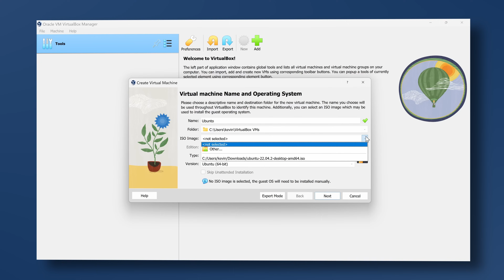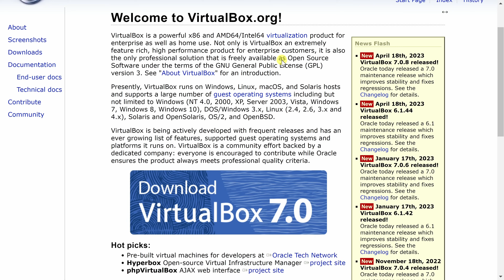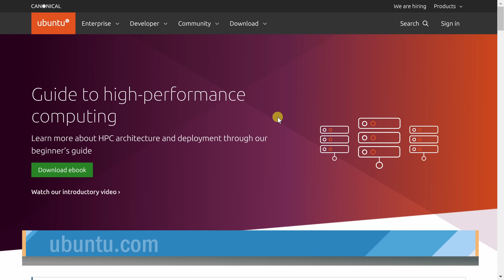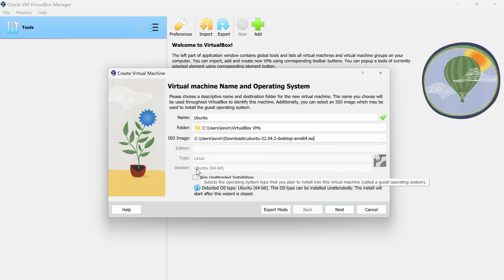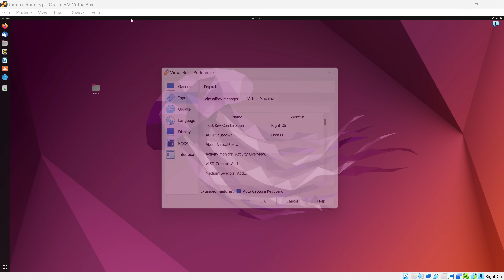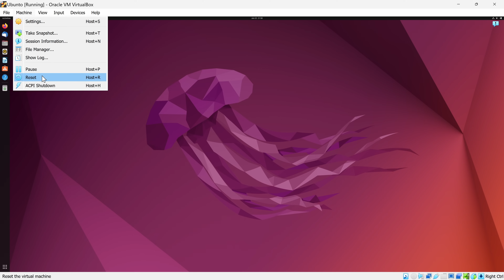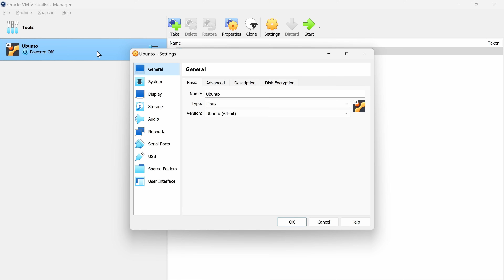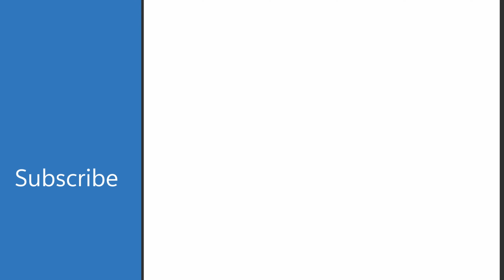How to use VirtualBox - Tutorial for Beginners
In this step-by-step tutorial, learn what Oracle VirtualBox is, how to install it on your computer, and how to run it. Oracle VirtualBox is a free and open-source software that allows you to create and run virtual machines on your computer. You can use it to test different operating systems, software applications, or configurations without affecting your main system.

⌚ TIMESTAMPS
00:00 Introduction
00:51 Enable virtualization
01:59 Install VirtualBox
03:10 Download ISOs
04:16 Set up virtual machine
06:58 Adjust view
08:39 Apps
08:55 Machine menu
10:07 View, input, devices & help menus
10:53 Shutdown virtual machine
11:03 Add multiple virtual machines
11:35 Start up virtual machine
11:51 Settings
12:25 Remove virtual machine
12:39 Wrap up